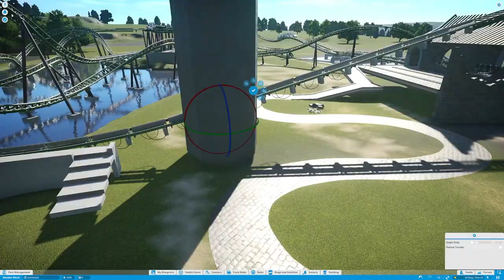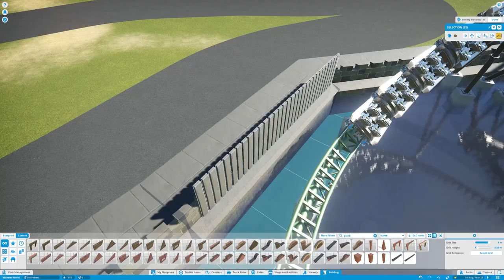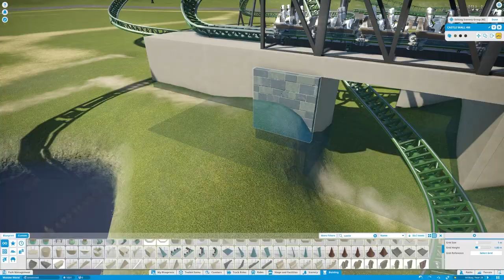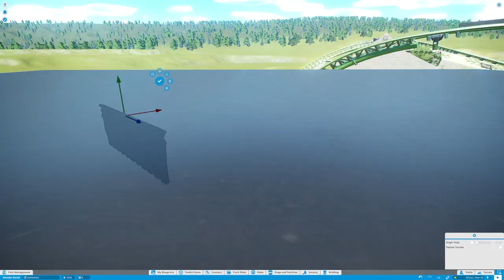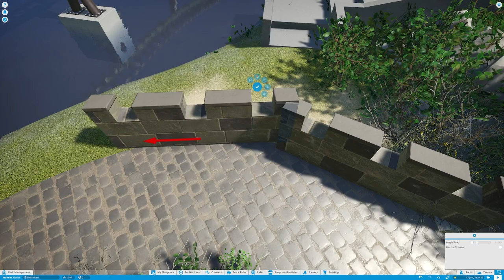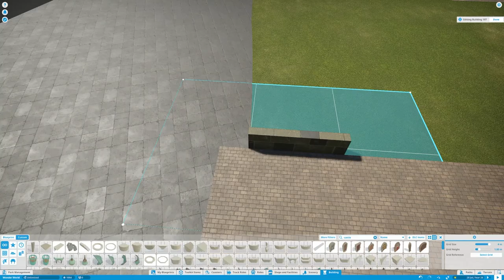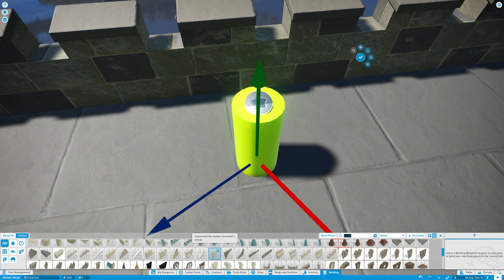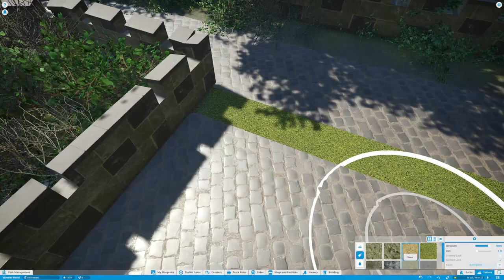THEMING THE INTAMIN FAMILY COASTER - Realistic Planet Coaster Park - Wonder World Ep 7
Join me in theming the Intamin Launched Family coaster that I made last episode, if you haven't seen that already, give it a watch to see how its made!

Ride stats = 1311m track length, Top speed 50mph, Max vertical G-force = 4.1g,  Max lateral G-force = 3.3g, Air-time count = 6, Air-time duration = 2.7s

Mods used:
- NoTrackLimits V3 Realism Overhaul
- ACSE Coaster Smoothing

👍 Like if you enjoyed
💬 Any questions or suggestions, just ask
➕ Add me on Instagram - @corvuscoasters